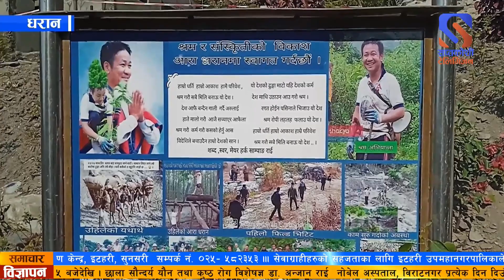सर्दु खोलाको बगर क्षेत्रमा श्रम संस्कृति पार्क पर्यटकहरुको आकर्षणको केन्द्रका रुपमा विकसित हुँदै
विगतमा अनावश्यक झाडी रहेको सर्दु खोलाको बगर क्षेत्रमा श्रम सस्कृति पार्क निर्माण गरिएपछि पछिल्लो समय पर्यटकहरुको आकर्षणको केन्द्रका रुपमा विकसित हुँदै ।।